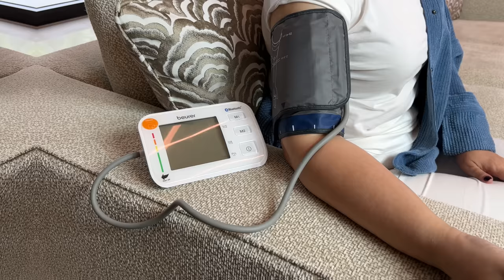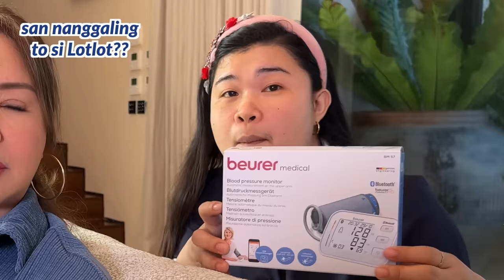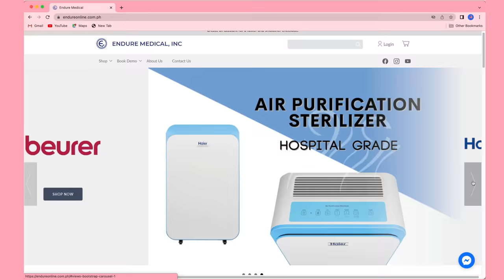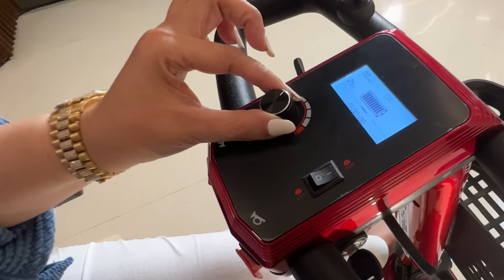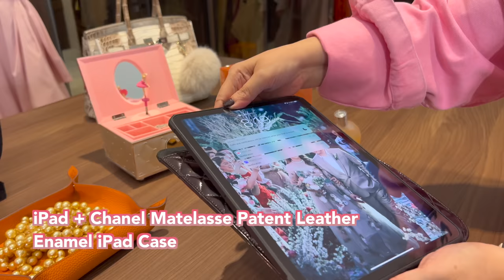THESE ARE A FEW OF MY FAVORITE THINGS! | Small Laude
Hi Guys! for today's video, I want to share with you my most favorite things! from bags to accessories to dresses! Enjoy!

If you like this video, let me know ano i-raid ko next!

Small Laude